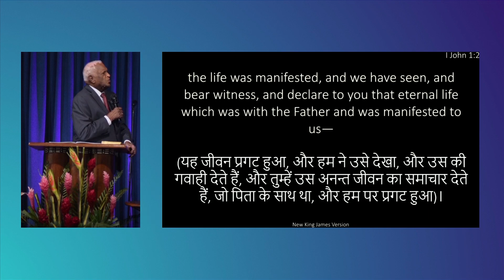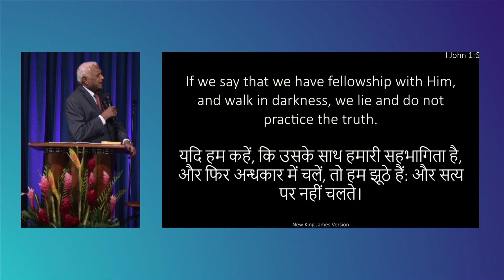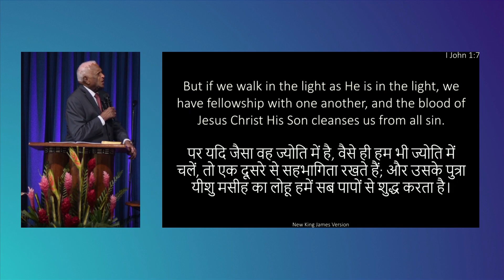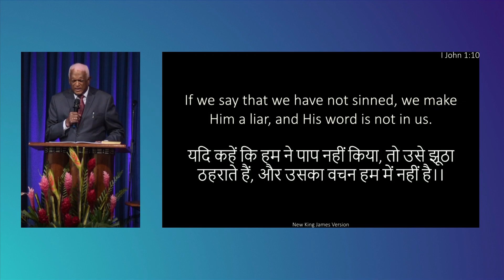Aacha Melmilaap Ka Kya Bhed | Rev Philip Madhavan | September 10, 2023